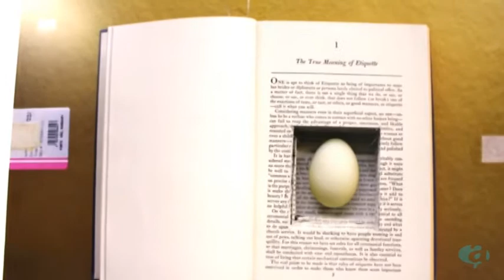Swimming Upstream | O Cinema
"Swimming Upstream", an exhibition of works by 19 New York and Miami-based artists,will take place at the Art @ O gallery space from November 3rd to 30th. Each participant has individually interpreted the show's theme. The works are aquatic in focus, centered on the constant struggle of the female artist, or a combination of both. The exhibition encompasses diverse mediums including video, collage, photography, and painting by artists who range from the well-established to those showing work for the first time.

The impetus for the show, co-curated by Cat Del Buono and Diana Leidel, came from a Del Buono video which is included in this exhibition. It is a floor installation in which swimmers ceaselessly stroke by underfoot in what appears to be an underground pool. The works range from Gabriela Vainsencher's "And There I Was Fulfilling Myself in Some Amazing Way'" (a watercolor of a fishes' contemplation), to Kim Butler's photo of a gas mask-clad damsel in a river, Toa Castellanos' "Monsters" collage of a makeshift woman, and Diana Leidel's "Swimming Lesson" black on black digital image, plus
Vivian Marthell's sculpture of ovaries in a formaldehyde suspension.

Other artists in "Swimming Upstream" are Amanda Church, Gillian Crosson, Jade Doskow, Teresa Forsch, Veronica Frenning, Melanie Fischer, Gina Margillo, Donyelle, Marshall, Estelle Nichols, Sarah Palmer, Marina Font, Anja Wade, and Antonia Wright.
Art @ O is located at O Cinema at 90 NW 29th Street in Miami. Hours are Thursday and Friday from 6 pm, Saturday and Sunday from 2 pm. There will be an opening reception from 7 to 9 on Saturday, November 3.